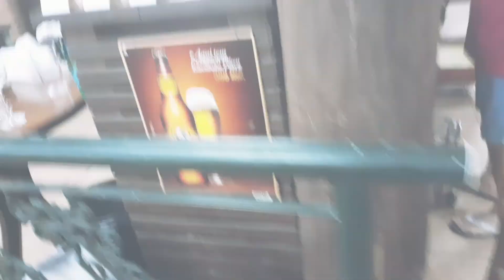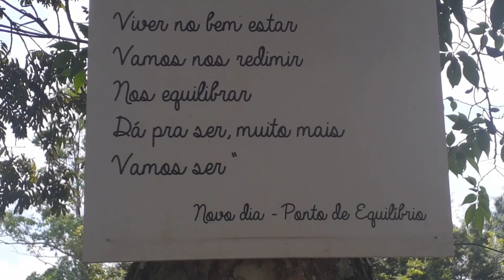Almoço em Família Restaurante Vô João - Brusque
Domingo especial.. . Vídeo de recordação... Aproveitem os momentos simples da vida, aproveitem o tempo com pessoas que vcs amam... o tempo passa muito rápido!?... Amei nosso domingo❤

Gostou? Aperta o like

De o like 👍 para ajudar o canal